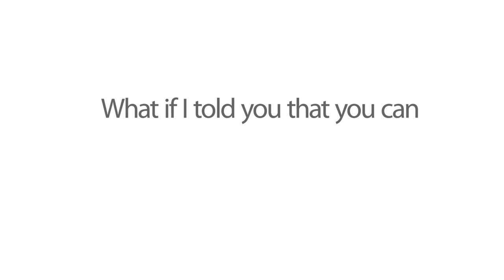Start Saving Now, to live an enjoyable retirement. URBRA Advert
Old age is inevitable, it's up to you to make your Retirement enjoyable.
Are you saving for Retirement?
Sign up with a Retirement Benefits Scheme licensed by URBRA today and start saving as low as 1000/- daily to live an enjoyable retirement